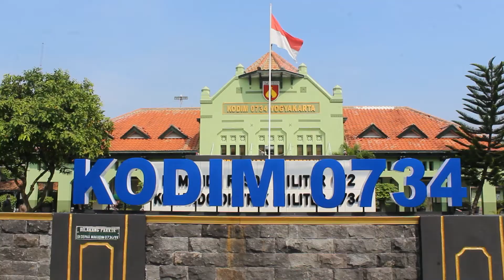Pembukaan TMMD Sengkuyung Tahap l TA. 2022 Kodim 0734/Kota Yogyakarta